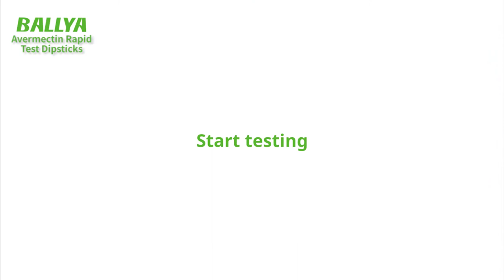Avermectin Test - Detection of Avermectin in Corn - BALLYA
BALLYA Avermectin Test is manufactured by BALLYA, it’s rapid test for detection of avermectin residues in milk & dairy product, especially in milk. Lateral flow assay test base on the gold immunochromatography assay technology.